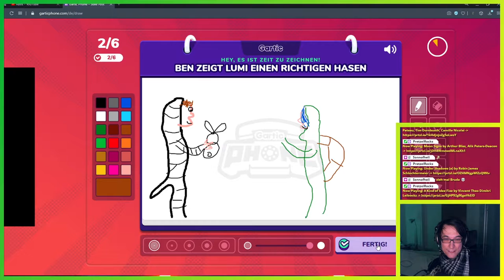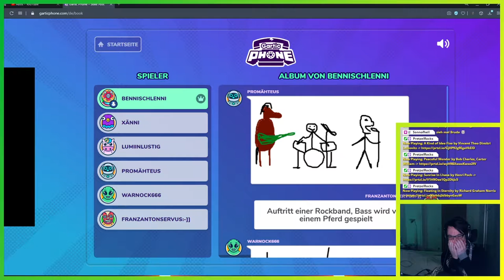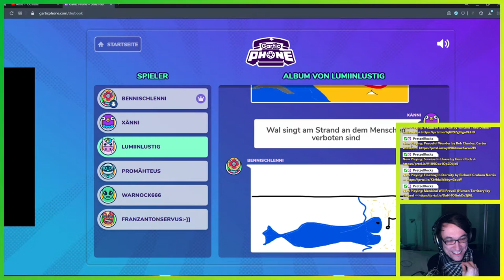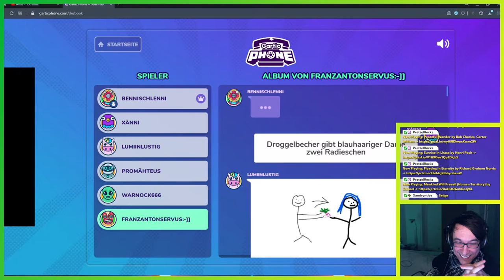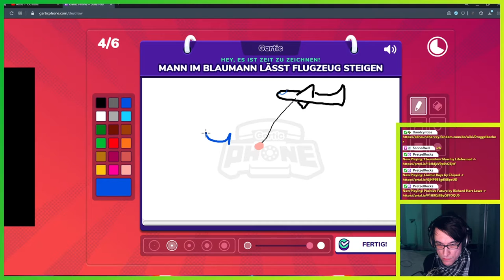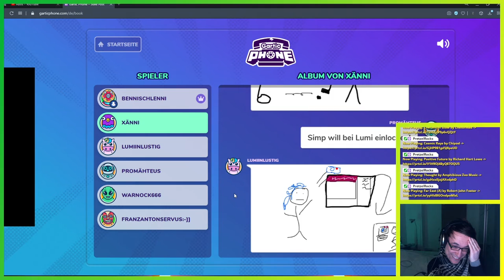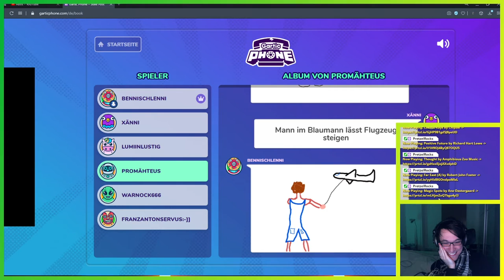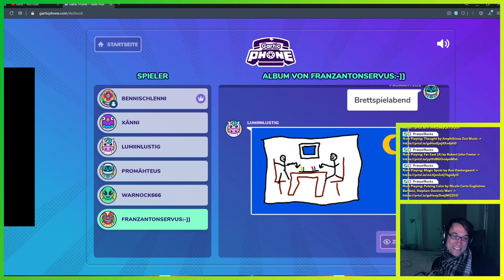Singender Delfin bekommt ein Kind ▬ Gartic Phone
Wir haben uns nun auch zusammen gefunden um Gartic Phone mal zu probieren. Insgesamt hatten wir einen schönen Abend, aber man muss sich für Gartic Phone bisschen eingrooven, damit die Runden richtig lustig werden.